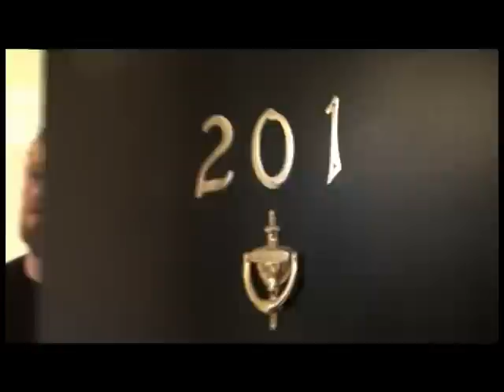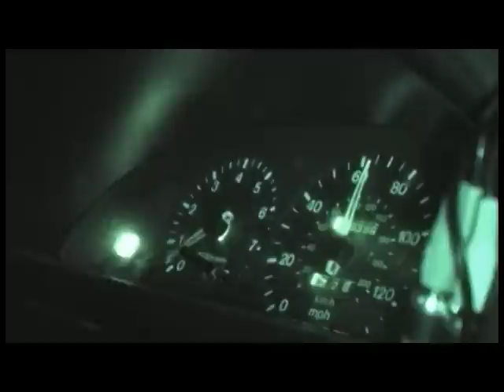Trailer - Operation Awesome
The Official Operation Awesome Trailer